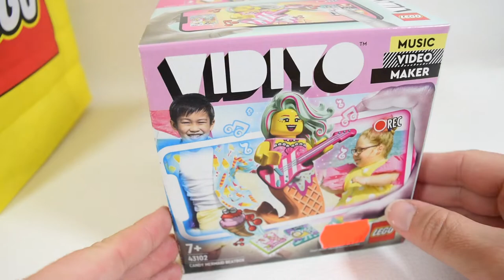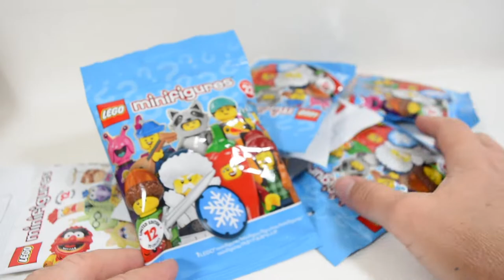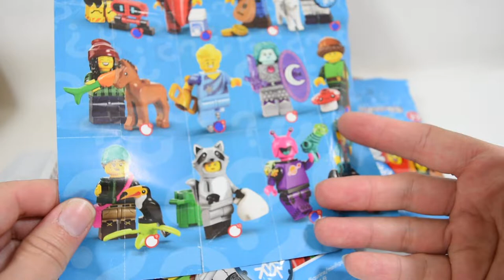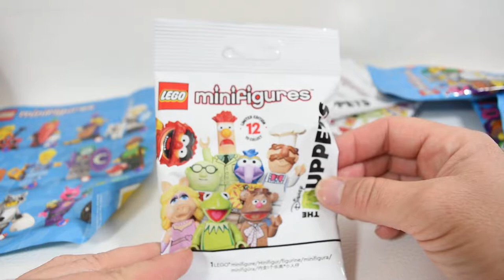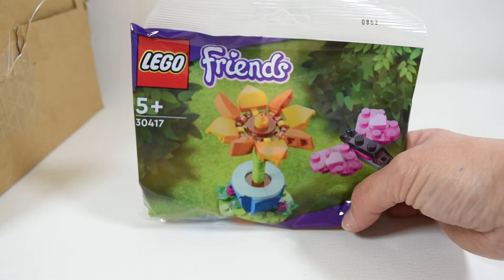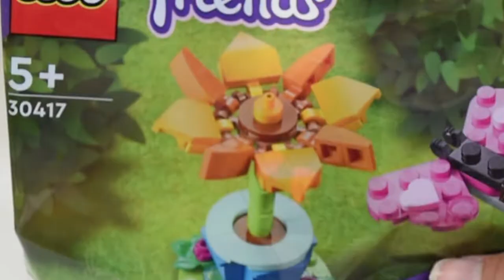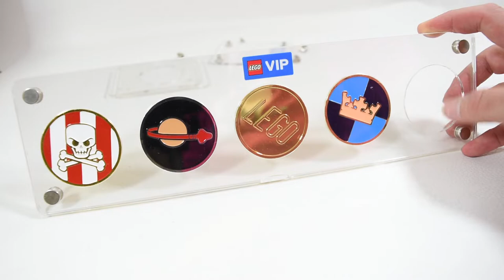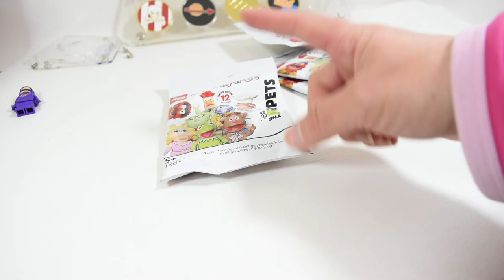👀MOSTRANDO los 😁PEDIDOS de LEGO que llegan🚀 al CANAL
Mostrando los pedidos lego que llegaron estas semanas de distintos lugares
⭕VIDEOTUTORIALES QUE TE PUEDEN INTERESAR DE BRICKLINK Y BRICKOWL:⭕